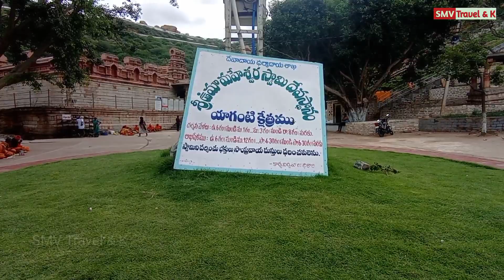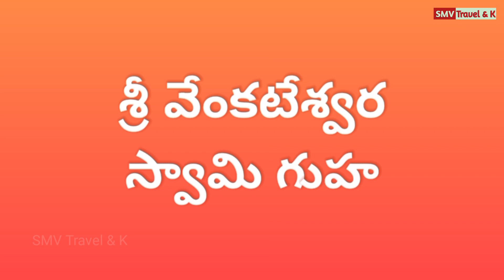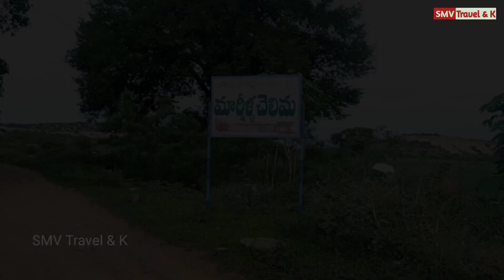Visiting Places in Yaganti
Hello freiends !
In this video I am going to explain the places to visit in Yaganti. Yaganti temple or sri yaganti uma maheswara temple is a temple of shiva in Nandyal district in Andhra Pradesh. It was built according to vaishnavaite traditions. Every year maha shivaratri is celebrated and large number of devotees from all over AP visit.  Shiva, Parvati and Nandi are the main deities in this temple. The saint lord Veerabrahmendra swami stayed here for some time and wrote kalagnanam. This temple is 14km away from banaganapalli in kurnool dt.
1. Agastya puskarini
2. Pedda koneru
3. Sankara guha (or) brahmamgari guha
4. Venkateswara swamy guha
5. Rokalla guha
6. Yaganti Basavayya (or ) basavanna
7. Akasadeepam
8. Marillachelimi
9. Uma maheswara swamy temple
10. Other small temples etc...